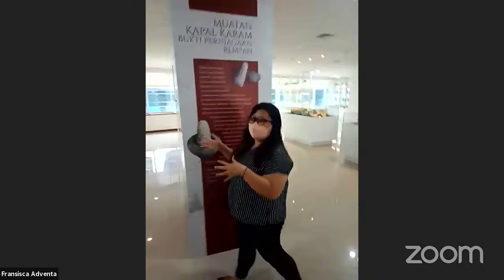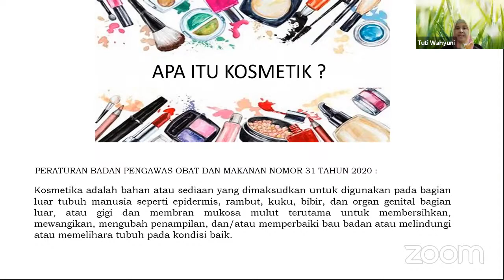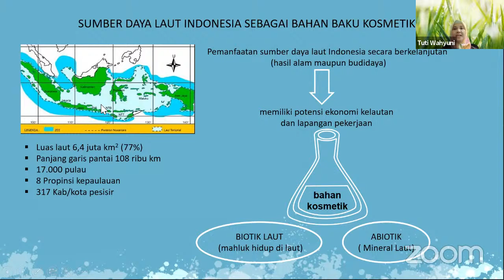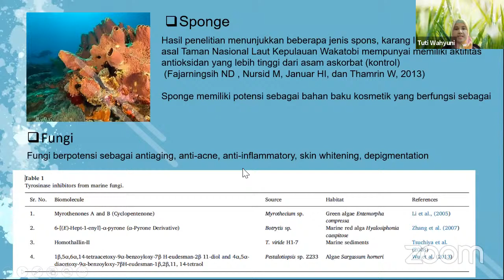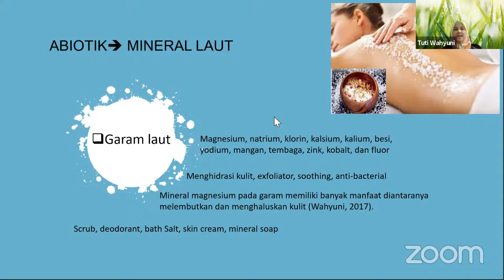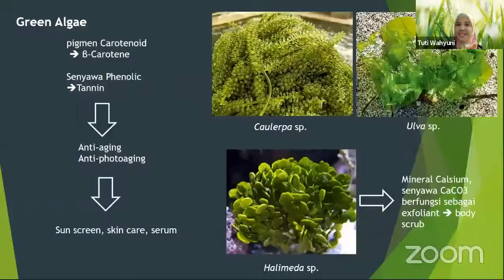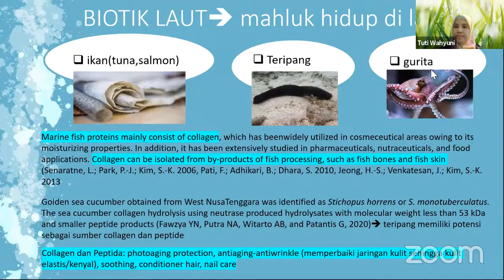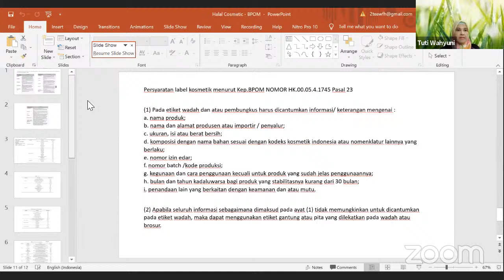Learning Session Marine Heritage Gallery (28 Sept 2021), “Bahan-bahan kosmetik dari Laut Kita”